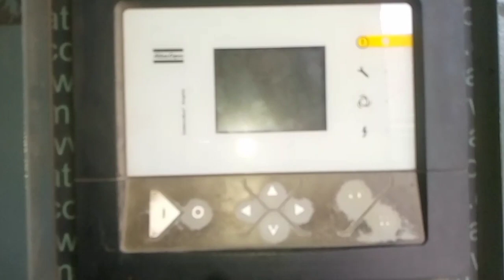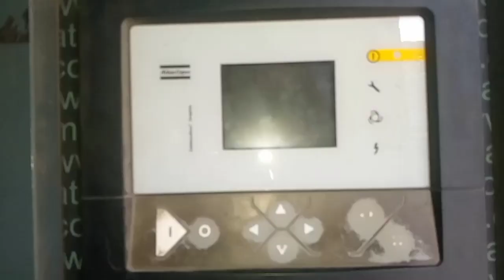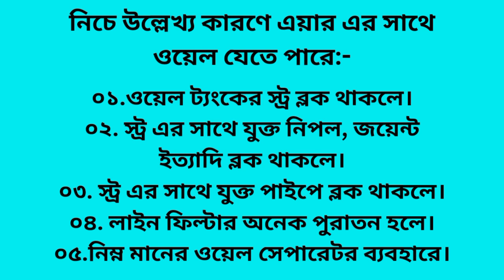Air Compressor Problem Solving | এয়ারের সাথে ওয়েল যায় সম্যসার সমাধান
এই ভিডিও তে কেন কম্পেসরের এয়ারের সাথে ওয়েল যায় তার কারনসহ সমাধান দেওয়ার চেষ্টা করেছি।

Air Compressor
Maintenance School